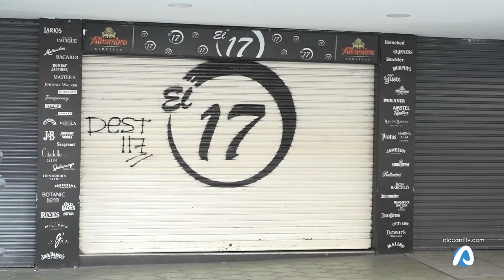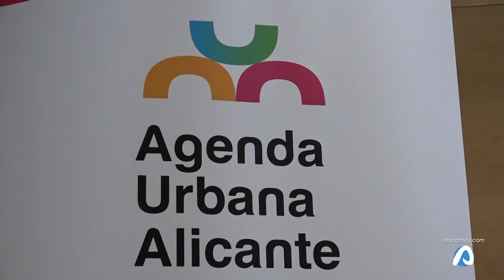Alicante alinea su Agenda 2030 con la industria digital, en la que implica a todas las concejalías